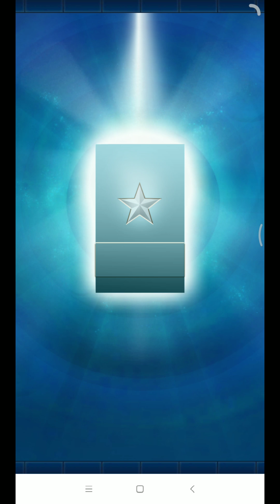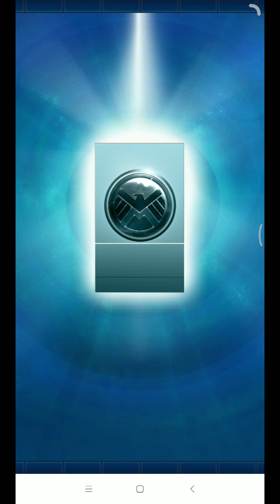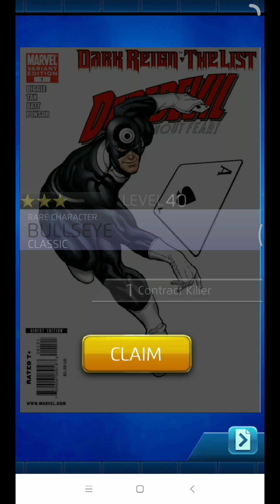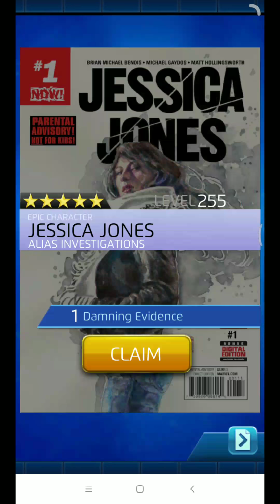Marvel Puzzle Quest : Opening tokens (Fan favorites at the end)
Marvel Puzzle Quest